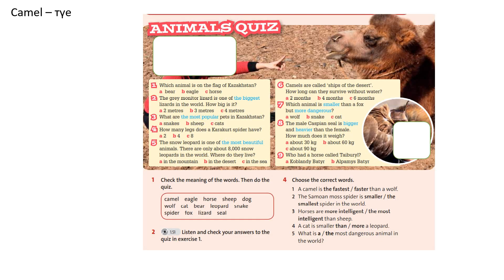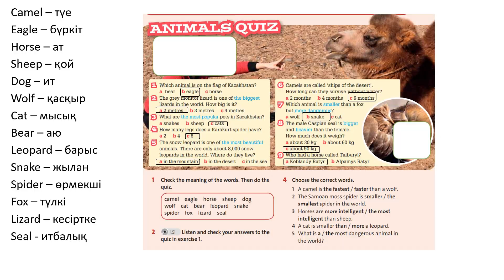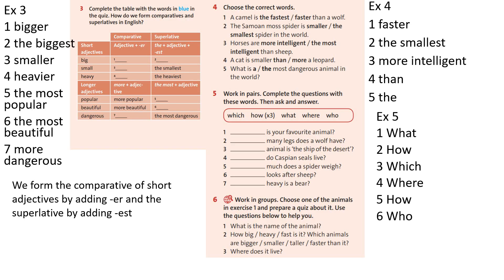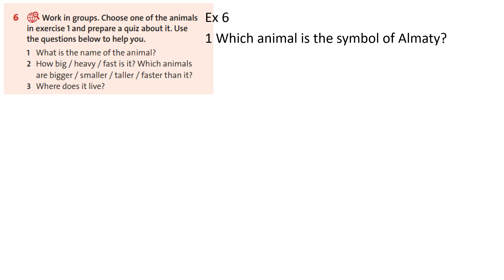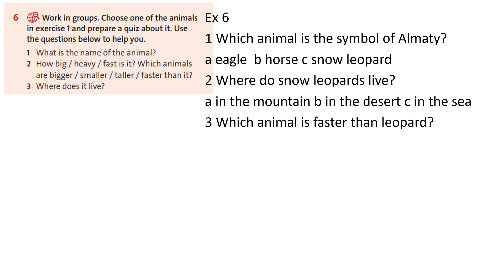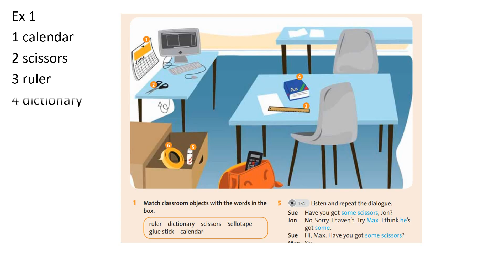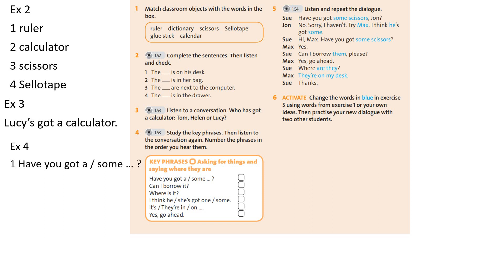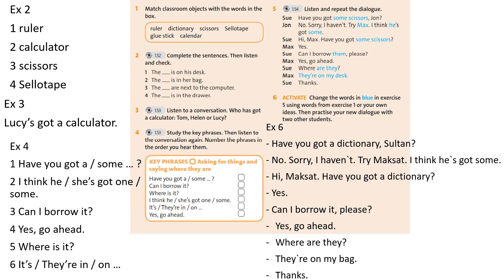Ағылшын тілі 5 сынып. English Plus Student`s book 48,49 бет жауаптарымен